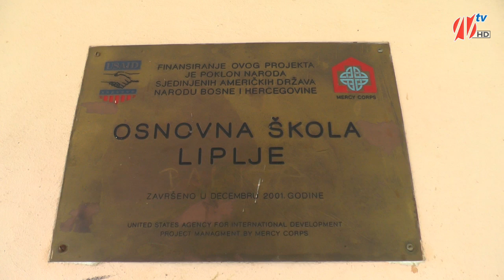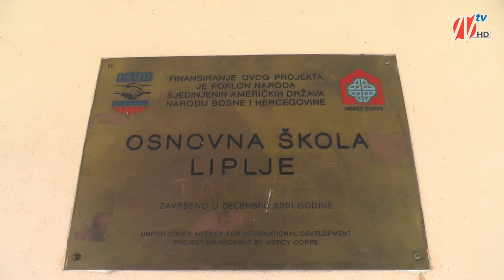Nisvet Mujanović - Svjedok Genocida